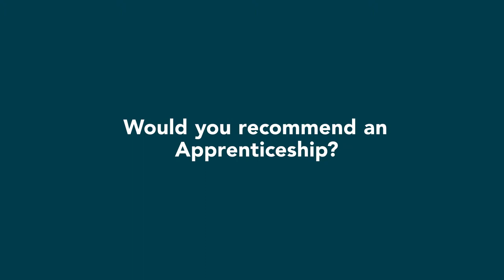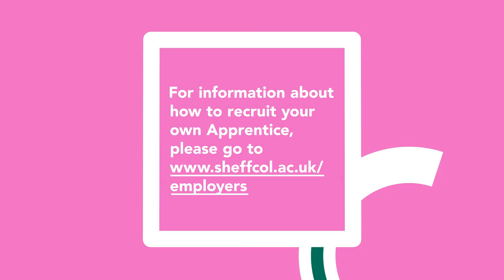The Horbury Group - Employer Case Study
We spoke to The Horbury Group about how The Sheffield College has helped to improve their business and meet the skills demand through Apprenticeship training from the perspective of the employer and also the Apprentice.